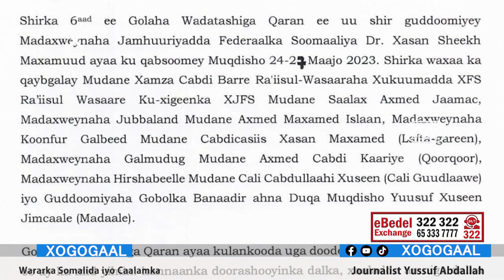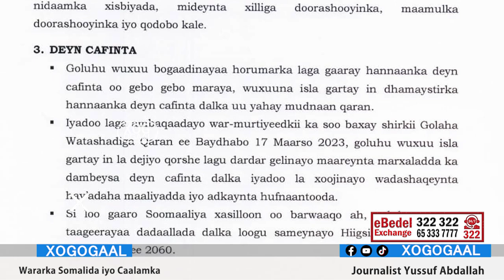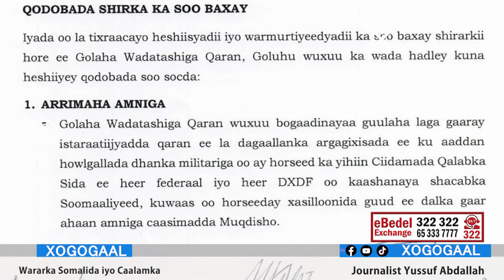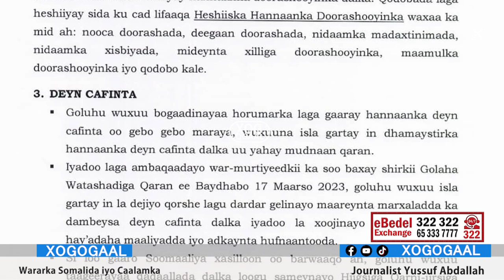Xog Siyaasada Somalia oo gacanta u gashay Irir samaale Iyo Daaroodkii oo daaqada ka baxay? Heshiis?